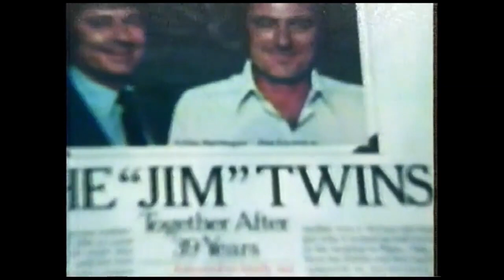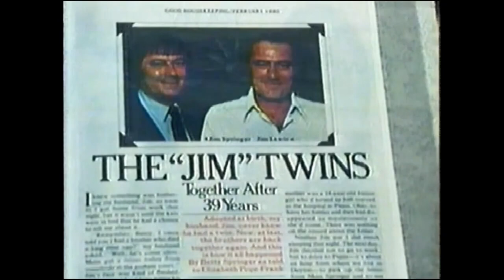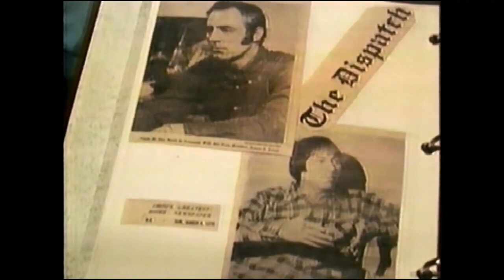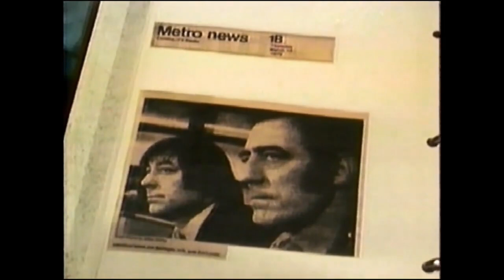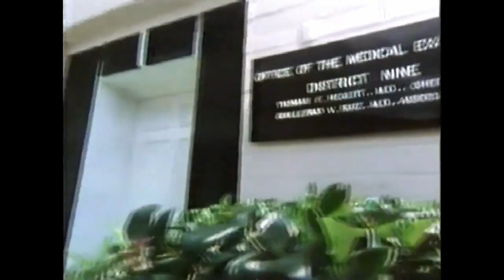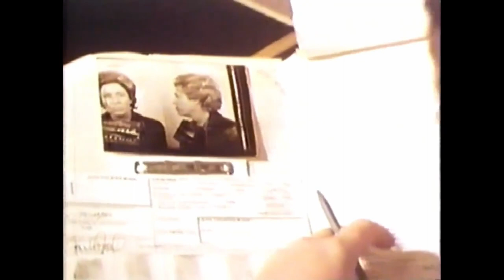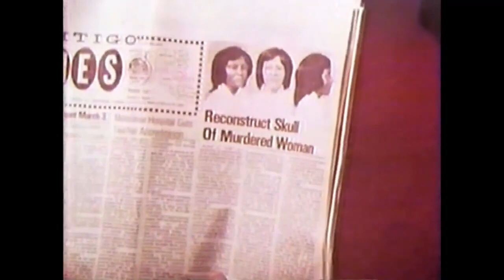That's Incredible : 1980's Tv Show Episode 11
Episode titles are not the order in which they were broadcast, yet just the episodes i have on my channel .  Broadcast air dates unknown.

That's Incredible! is an American reality television show that aired on the ABC television network from 1980 to 1984. In the tradition of You Asked for It, Ripley's Believe It or Not! and Real People, the show featured people performing stunts and reenactments of allegedly paranormal events. The show also often featured people with unusual talents, such as speed-talker John Moschitta, Jr., who made his first national television appearance on the show, as well as scientific, medical, and technological breakthroughs such as the Taser and cryogenic corneal reshaping by lathe keratomileusis. The show's catchphrase said by one its hosts at the conclusion of a particularly amazing segment was the same as its title: "That's incredible!"

The show was co-hosted by Fran Tarkenton, John Davidson, and Cathy Lee Crosby, and was produced by Alan Landsburg Productions. Originally aired as an hour-long program, episodes were later re-edited into 30 minute segments for syndication. It debuted on March 3, 1980.[2]

A number of the stunts performed were dangerous, including juggling knives, staying inside a small box for hours, and one involving a man supposedly catching a bullet between his teeth. The dangerous nature of these stunts eventually prompted producers to augment the footage with the caption "Do Not Try This Yourself". Steve Baker, also known as "Mr. Escape", was frequently featured on the show.

The show has been cited as an influence on hip-hop culture in New Zealand, where much television programming in the 1980s was American. In 1983 the show featured several dancing crews, giving youth of Pacific Island and Maori heritage, many of whom were interested in hip-hop culture and dance, a sense of connectedness to global youth culture.[3] In the early 1980s, Army Lt. Col. Earl Woods (Ret.) brought his five-year-old son Eldrick to That's Incredible, showing his ability to putt a golf ball into a hole from different areas.[4] Eldrick is now better known by his nickname Tiger.